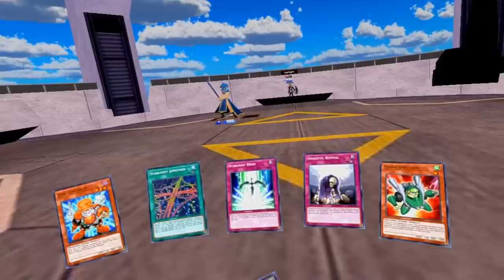Yusei Challenges the Greatest Duelist at Yu-Gi-Oh! VR